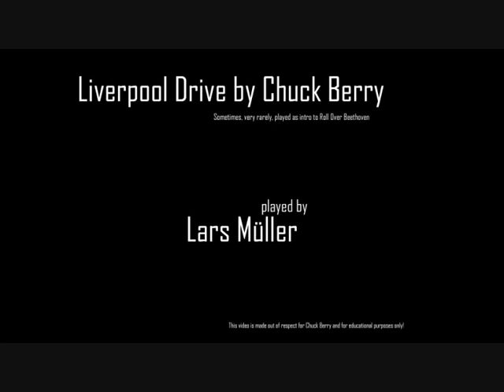Liverpool Drive by Chuck Berry - played by Lars Müller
These are the first 36 bars of the instrumental song Liverpool Drive by Chuck Berry. He also used this as an intro for Roll Over Beethoven, albeit very rarely.

This demonstrates Chucks background as I can imagine him listening to folks like Louis Jordan, big band kind of stuff and later on mimicking and converting this stuff to guitar. This can be heard very clearly in the intro of Johnny B. Goode as this was a reincarnation of Louis Jordans Ain't That Just Like A Woman.

I can remember him playing this as an intro for Roll Over Beethoven when he was playing a television gig in Belgium that was also broadcasted here in The Netherlands.

Chuck uses his signature double stops but also single lines, arpeggios, mixolydian and pentatonic (much less then you should think) and an occasional sweep (!).

The backing may seem a little odd, but the basslines for example are programmed just like Jimmy Marsala (Chucks bassplayer for 30 plus years...) plays it.. In this shuffle like feel the result isn't that great but when played in the more regular "Chuck style" straight 8ths Rhythm and Blues feel its amazing... check the Roxy concert for more guidance

I think its great and technical a little daring and fun to play. Check it out...